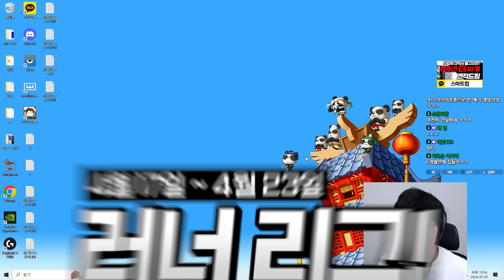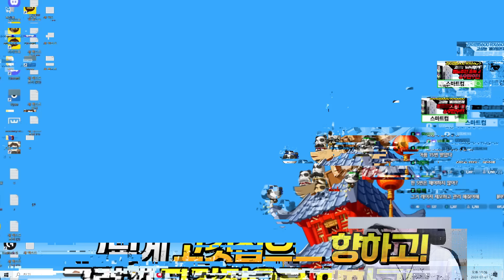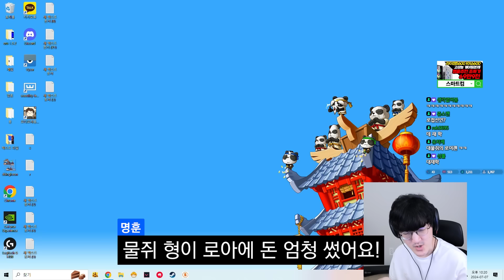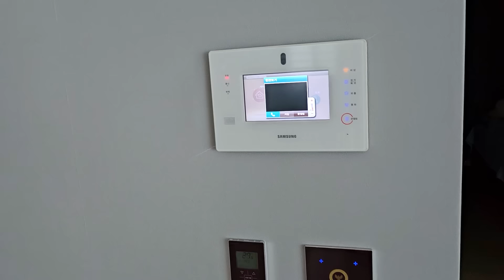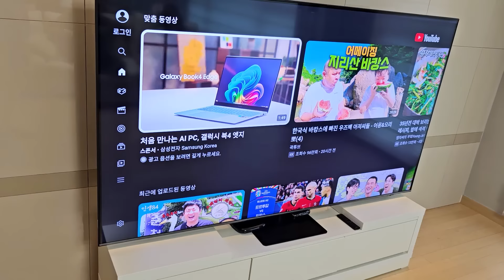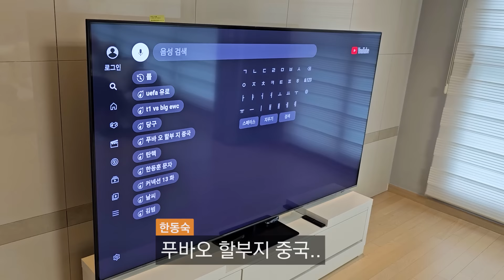새로운 시즌을 앞둔 산악회 집들이 브이로그(?)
많이들 물어보셔서 가구 정보 써놓을게요! (도움 된 분들 좋아요좀ㅎㅎ)
대가 받고 하는거 아입니다!

오늘의 집
한샘몰pick 눕 데일리 구스 아쿠아텍스 패브릭 모듈 소파 4인용3colors(쇼파)

지노 6인용 포세린 세라믹 식탁 세트 1800 (의자6)

이렇게 두개 검색하면 됩니당